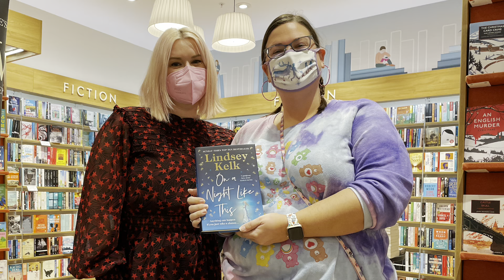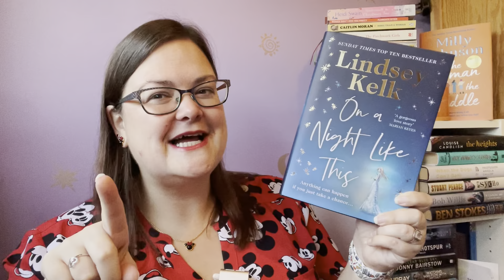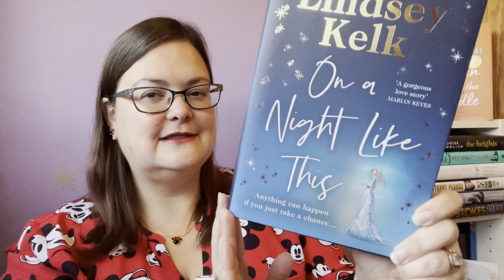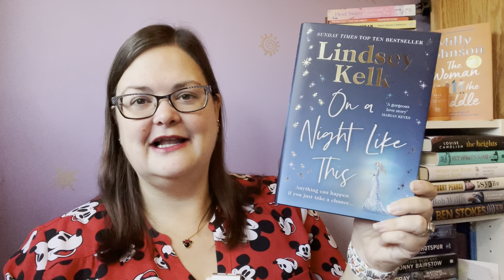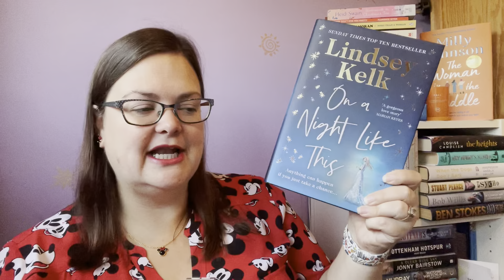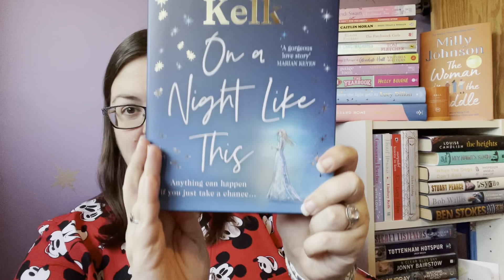Book Review: On A Night Like This by Lindsey Kelk (With Bonus Signing Footage!)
Here are my thoughts and review of On a Night Like This by Lindsey Kelk

On A Night Like This by Lindsey Kelk